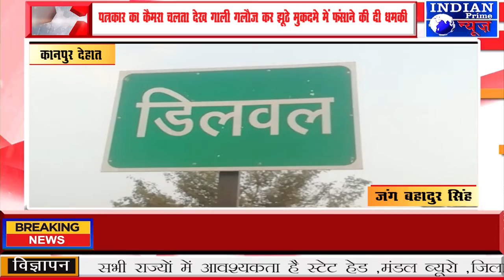IPN NEWS - पत्रकार का कैमरा चलता देख गाली गलौज कर झूठे मुकदमे में फंसाने की डॉक्टरने दी धमकी